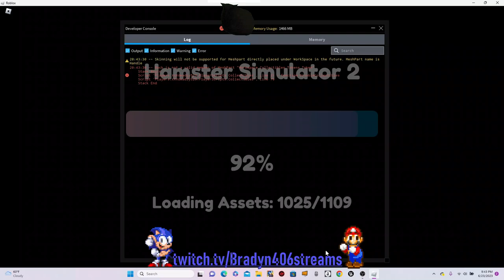I ADDOPTED A CHILD IN HAMSTER SIM!!!